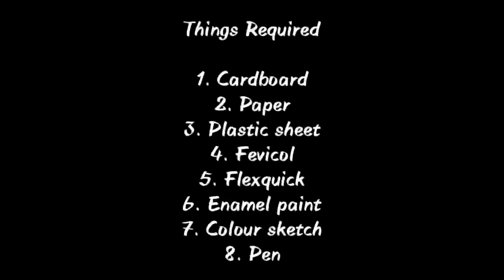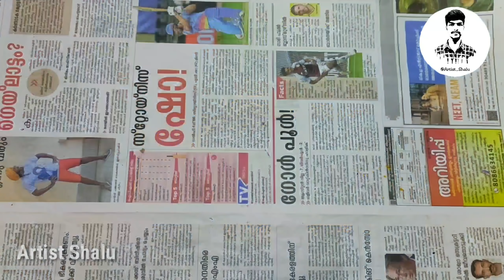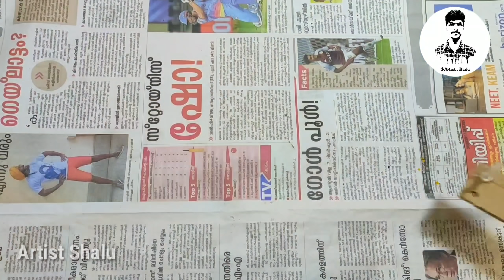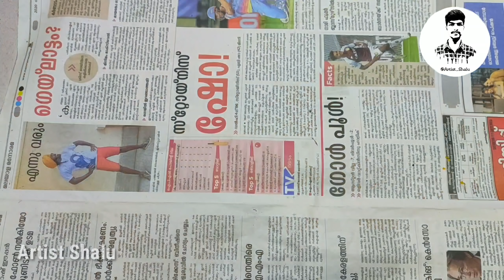How to make JCB from cardboard | Miniature JCB |JCB making video | Art Magic Craft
Hai friends,
      Check it out my new video. Hope you love it ...

Items required :
* Cardboard
* Newspaper
* plastic sheet
* Fevicol
* Flex kwik
* scale and pen
* Enamel paint
* Colour sketch

jcb video
how to make cardboard jcb
jcb making cardboard
how to make jcb
how to make jcb with cardboard
How to make JCB BACKHOE from cardboard
JCB 3CX Miniature model
How to make Great Egret
How to make JCB from cardboard
Top 4 Unique creation from cardboard